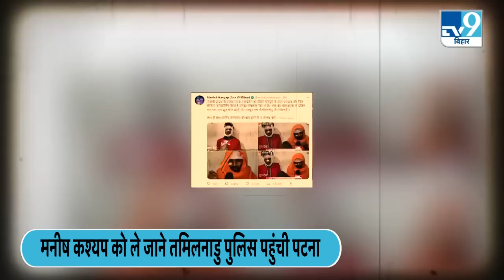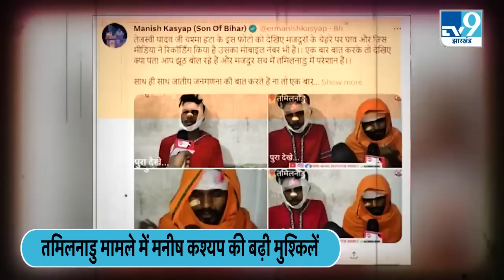Youtuber Manish Kashyap की मुश्किलें बढ़ी, Tamil Nadu Police की टीम पहुंची Patna | Tejashwi | Bihar